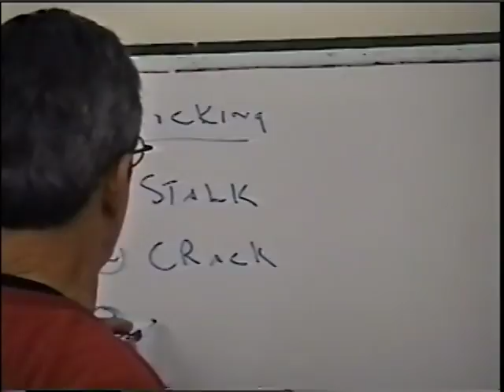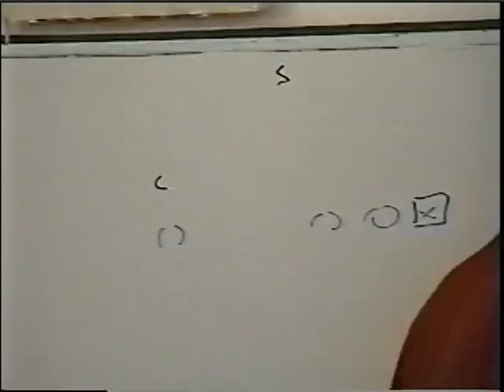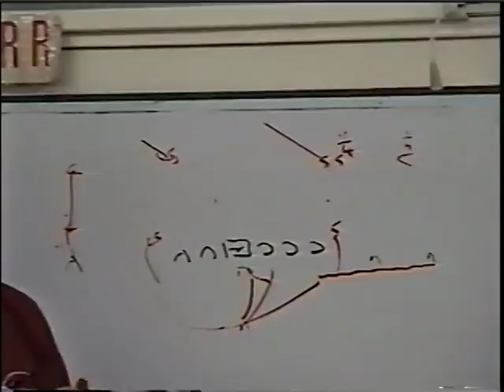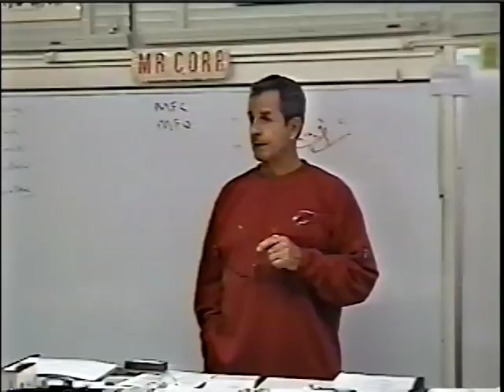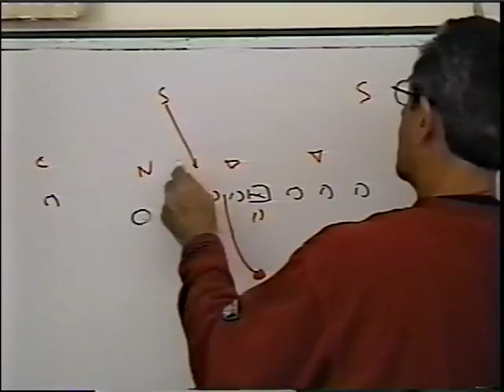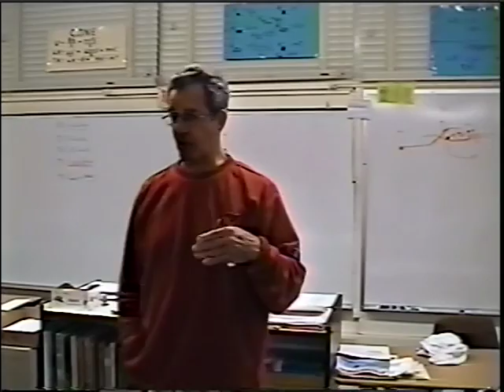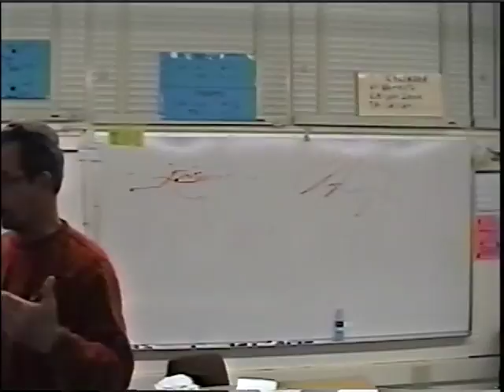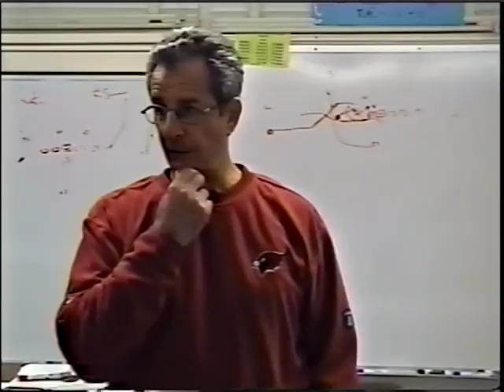WR Arizona Cardinals Sulivan Clinic Stalk Blocking and Blocking after the Catch